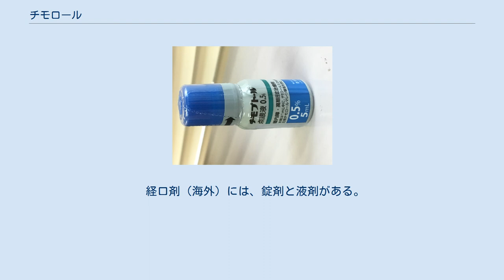チモロール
チモロール（Timolol）は非選択的交感神経β受容体遮断薬であり、点眼薬として緑内障の治療に使われるほか、海外では経口薬として心筋梗塞、高血圧、片頭痛の治療にも用いられる。
商品名チモプトール。
緑内障領域では、タフルプロストや炭酸脱水酵素阻害薬との配合剤も開発されている。
 WHO必須医薬品モデル・リスト2に収載されている。
 チモプトール点眼薬 点眼薬に認められている効能・効果は、緑内障と高眼圧症である。
 海外の経口薬は、高血圧の治療、心筋梗塞の予防、片頭痛の予防 に使用される。
 点眼薬として用いると、毛様体上皮のβ受容体を遮断して房水の産生を減少させるので、開放隅角緑内障および偶発性二次性緑内障を治療できるが、その薬理学的機序は未だ不明である。
米国では1978年に初めてβ遮断薬点眼薬が緑内障治療薬として承認された。
単剤で使用した場合、最初の数日の点眼で眼圧（IOP）を18-34%低下させる。
しかし一部の患者では、短期的なescapeと長期的なdriftが起こり、耐性が形成される。
眼圧は最大で50%低下する。
プロプラノロールに較べて作用は5-10倍強い。
ピロカルピンまたは炭酸脱水酵素阻害薬と併用できる。
 ^ 投与初期に眼圧が低下した後、数日から数週間後に反跳上昇し、さらに2〜4週間後に再度低下して安定する。
 ^ 投与を継続すると作用が減弱する。
1-2ヶ月の休薬で効果が回復する。
 コクラン共同計画で成人の開放隅角緑内障に対するチモロールとブリモニジンの症状進行防止効果が比較され、ブリモニジンの方が効果が高いことが示された。
 点眼薬の重大な副作用として、眼類天疱瘡、気管支痙攣（0.1%未満）、呼吸困難（0.1%未満）、呼吸不全、心ブロック（0.1%未満）、鬱血性心不全、脳虚血、心停止、脳血管障害、全身性エリテマトーデスが記載されている。
（頻度未記載は頻度不明。） 点眼薬で0.1-5%に発生する副作用として、眼の刺激症状・炎症・疼痛、視力障害、角膜障害、結膜充血、眼乾燥感、眼瞼下垂、不整脈（頻脈、徐脈等）が記載されている。
 そのほか、失神、心不全、抑うつ、混乱、レイノー現象、勃起不全が発生し得る。
 タプコム配合点眼液 チモロールとタフルプロストの配合剤 点眼薬には、チモロール単剤のほか、ブリンゾラミド、ドルゾラミド、ラタノプロスト、タフルプロスト、トラボプロスト のそれぞれとの合剤がある。
 経口剤（海外）には、錠剤と液剤がある。